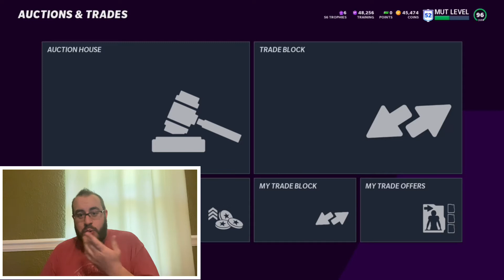I Pulled 4 Golden Tickets!! | Madden 21 Ultimate Team